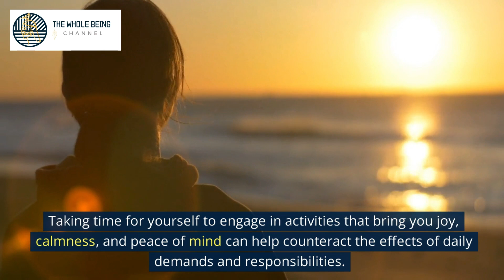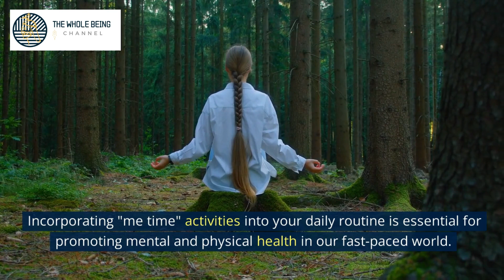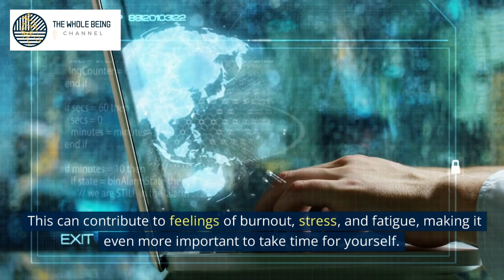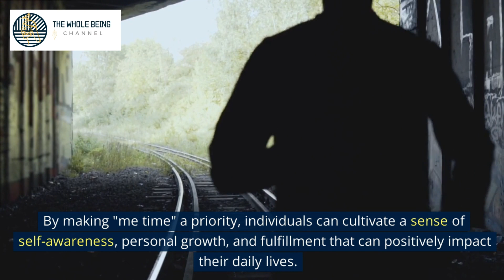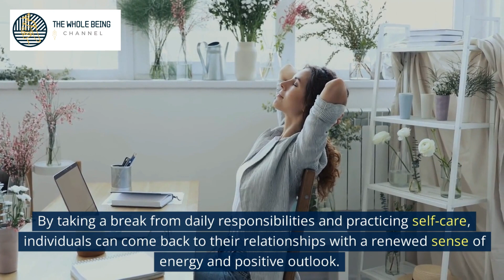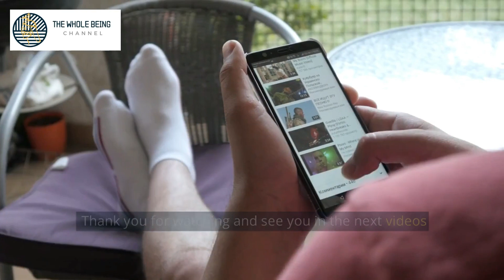Me-Time: A Key to Recharge and Renew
The importance of taking time for yourself in our fast-paced world lies in reducing stress, promoting relaxation, and maintaining a healthy work-life balance. By setting boundaries and taking regular breaks, individuals can recharge their batteries, prevent burnout, and improve their overall well-being. This allows individuals to better manage the demands of daily life and return to their responsibilities with a clear mind and renewed energy.